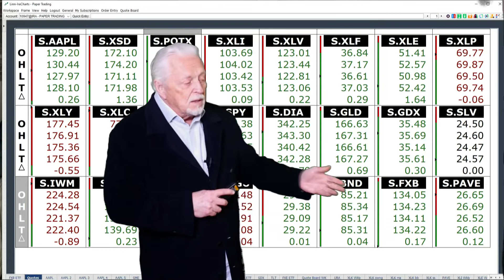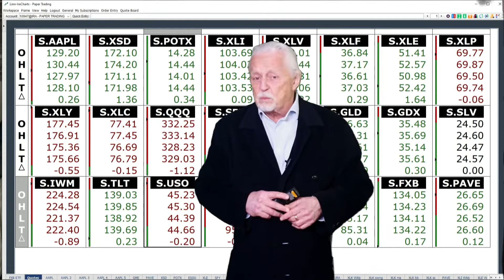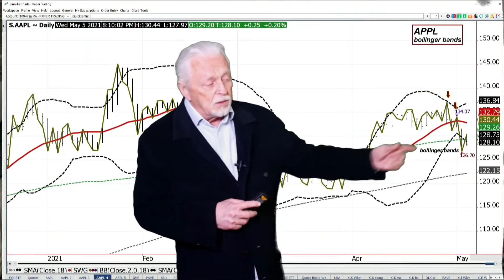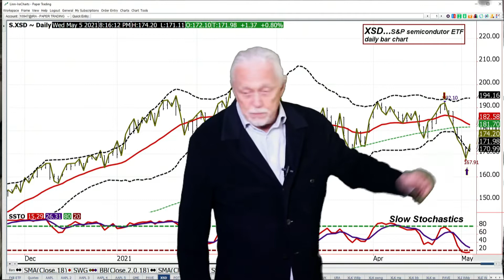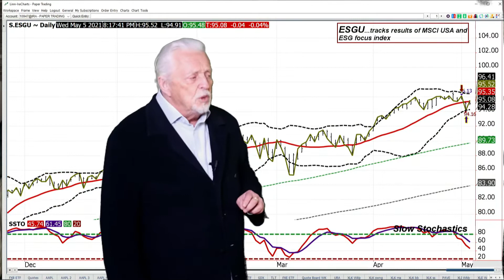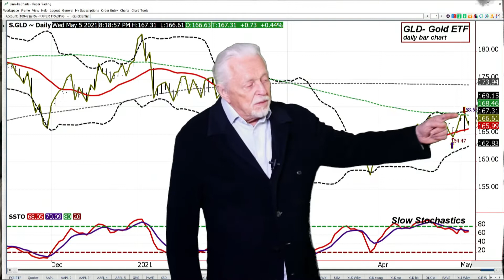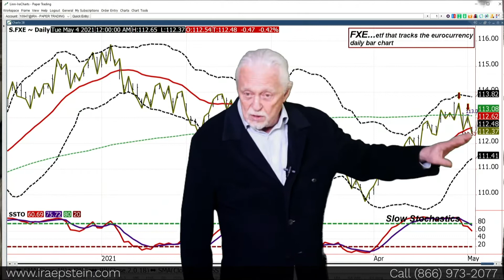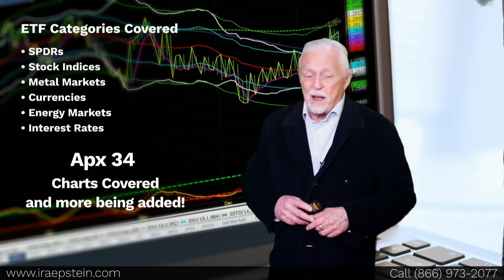Ira Epstein's SPDR ETF Video for 5 5 2021